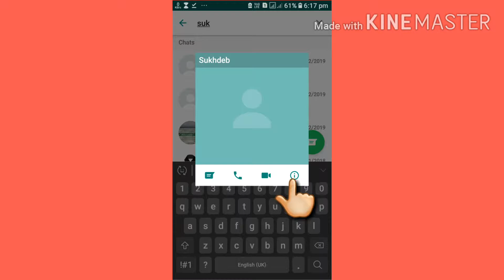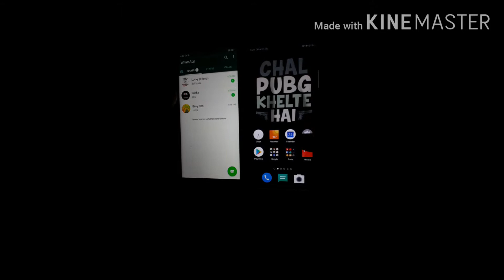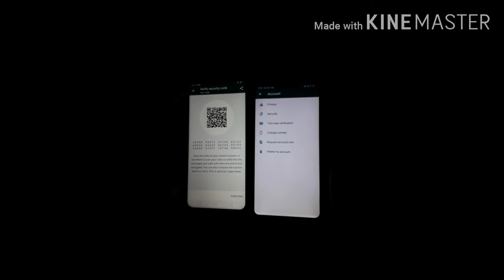WhatsApp Amazing Tips And Tricks | Must Watch This Video